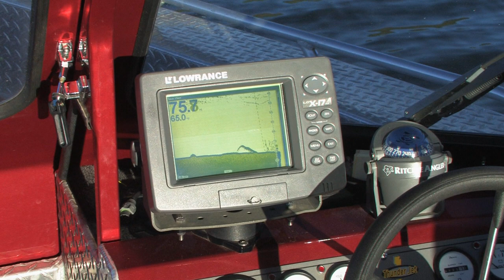Wildside Adventures Travel Service - Old Moe Guide Service Mackinaw Fishing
Old Moe Guide Service with Terry Collier on Flaming Gorge Resevior for Lake Mackinaw